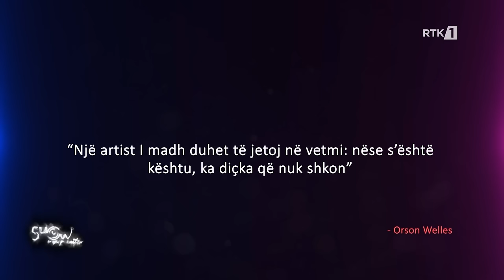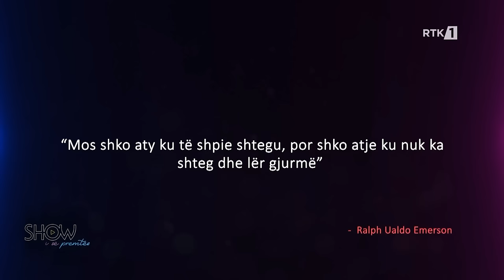Show i së premtes, Enver Petrovci 22.03.2024